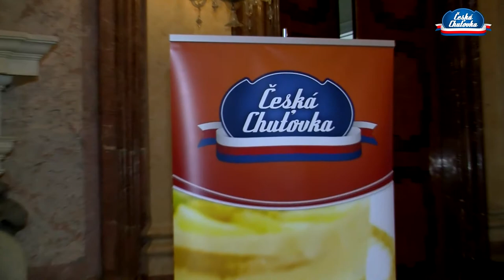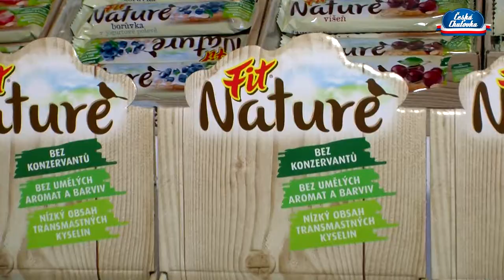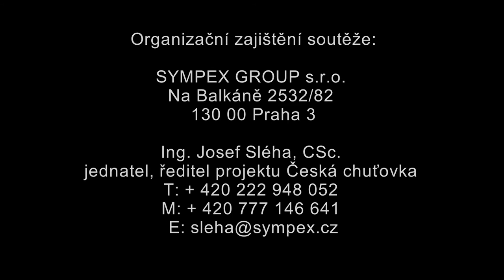Předání cen České chuťovky 2013 v parlamentu ČR